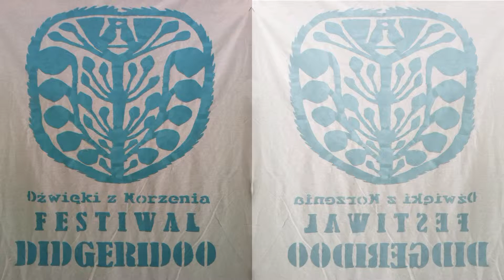Didg 2015 Poland 10 Radio Samsara 1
Scena didgeridoo w Polsce. "Dźwięki z korzenia" - Festiwal Didgeridoo - 2015

Jest to zapis wystepujących artystów na Festiwalu Didgeridoo w Polsce - Kazimierz Dolny - 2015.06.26,27.
Festiwal odbywał sie w klimatycznym miejscu w Kazimierzu Dolnym - ► "Klubojadalnia Korzeniowa" w okolicy najpiękniejszego wąwozu lessowego Korzeniowy Dół.

Fragmenty z opracowania "Trójgłos - Didjeridoo-Didgeridoo-Didjeridu".

Autorami opracowania są:

► Marek Styczyński ◄
► Jakub Pieleszek ◄
► Rafal Ruffus Libner ◄

" ...Pierwszy, a zarazem ostatni festiwal odbył się w 2005 roku w Mielniku, zorganizowany przez Jurka Fiedoruka. Od tamtego czasu odbywały sie nieliczne koncerty i wydarzenia związane z tym instrumentem, ale żadne z nich nie miało rangi festiwalu. Scena didgeridoo w naszym kraju ma już 30 lat. Okres ten liczymy od pierwszego scenicznego wykorzystania instrumentuprzez prekursora polskiej sceny związanej z didgeridoo, żywej legendy polskiej muzyki Marka Styczyńskiego - współzałożyciela grup Atman, Projektu Karpatu Magiczne oraz Cyber Totem. W 1998 roku powstał pierwszy duet didgeridoo Neii' Ambiente od 2004 przemianowany na Balanda Didgeridoo Duo, który do dziś tworzą:Rafał "Rufus" Libner oraz Łukasz "Luka" Hołuj. Pojawiły sie odnoszące festiwalowe sukcesy i nagrywające zespoły: w 2001 - Yerba Mate, a w 2002 powstał trójmiejski duet Kookaburra, którego skład tworzyli Patryk Gołdyka i Jakub Pieleszek. Warto też wspomnieć o czynnie działającej formacji Klangor. W 2003 roku Jakub Pieleszek zakłada Pracownię Dijdrak, zajmującą się budową
didgeridoo, która działa do dnia dzisiejszego. Powstało w ten sposób kilkaset instrumentów, a pracownia jest jedną z najdłużej funkcjonujących tego typu miejsc w Polsce. Istnieje cała lista osób, które zajmowały sie lub jeszcze się zajmują tworzeniem didgeridoo: Łukasz "Luka" Hołuj, Patryk Gołdyka, Arkadiusz Buczek, Waldemar Ubowski...Nie ma wątpliwości, że Festiwal Didgeridoo w Polsce jest potrzebny, aby móc ukształtować scenę związaną z tym instrumentem. To także próba spotkania sie w jednym miejscu osób związanych zarówno ze sceną muzyczną, z tworzeniem
didgerido oraz zjego miłośnikami. Takie wydarzenie jak to prowokuje i otwiera możliwości do tworzenia dalszych tego typu inicjatyw...Tegoroczna edycja Festiwalu Didgeridoo jest początkiem cyklicznych wydarzeń, podczas których będziemy mogli wspólnie bawić się i zachwycać cudownymi "Dźwiękami z
korzenia". "

    ҉     ҉     ҉     ҉    ҉     ҉     DO DO DIDGERIDOO       ҉     ҉     ҉     ҉     ҉     ҉     ҉     ҉     ҉     ҉     ҉     ҉     ҉     ҉   ҉     ҉     ҉     ҉     ҉       ҉     ҉     ҉     ҉     ҉    ҉     ҉     ҉     ҉     ҉     ҉     ҉     ҉     ҉     ҉